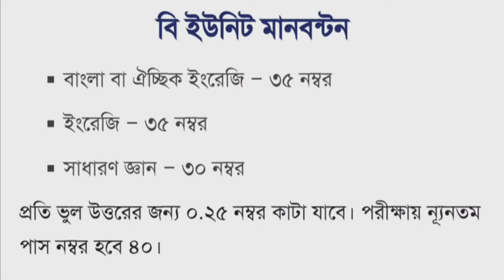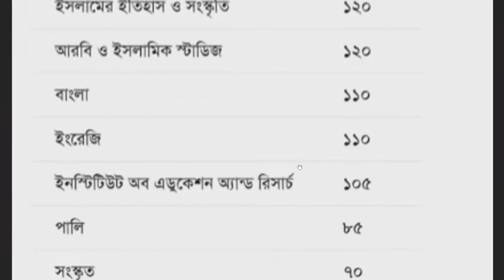CU B unit Cut Mark 2022 || CU University B unit Cut Marks 2022 || CU B unit Chance Mark 2022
চট্টগ্রাম বিশ্ববিদ্যালয় খ ইউনিটের কাট মার্ক কত হতে পারে, চবি খ ইউনিট চান্স মার্ক, কত নম্বর পেলে চবি খ ইউনিটে চান্স হবে, চবি খ ইউনিটে পাস করলে চান্স হবে কি,ভালো সাবজেক্ট পেতে চবি খ ইউনিটে কত মার্ক পেতে হবে, এইসব বিষয়ে বিস্তারিত আলোচনা করা হয়েছে ভিডিওতে।